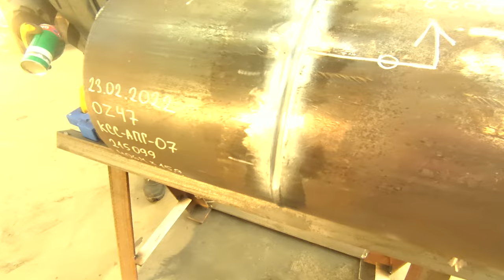ДЕФЕКТОСКОПИСТ НЕФТЕПРОВОДОВ МАГНИТОПОРОШКОВЫЙ МЕТОД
Дефектоскопист нефтепроводов – это специалист, который следит за работоспособностью трубопроводной сети и предупреждает различные аварии. Это нужно для того, чтобы трубопроводная сеть бесперебойно работала и доставляла углеводородное сырье. Таким образом, для любой нефтедобывающей и нефтеперерабатывающей компании очень важно, чтобы «стальные магистрали» сохраняли свою сохранность и пригодность.
Главная задача дефектоскописта – регулярно проводить диагностику подконтрольных объектов и их частей, чтобы своевременно выявить дефекты и устранить их.
В перечень обязанностей дефектоскописта нефтепровода входит:

контроль за прокладкой и строительством «стальных магистралей»;

регулярная диагностика трудопроводной сети;

плановый и экстренный ремонт «стальных магистралей» и их частей (узлов);

взаимодействие с техническим надзором;

ведение технической документации.
Магнитопорошковый контроль – простой и наглядный вид НК ферромагнитных материалов​

Из всех направлений магнитной дефектоскопии самым популярным по праву считается магнитопорошковый контроль (сокращённо – МПД). Вкратце: на изделие наносят сухой порошок либо суспензию, затем объект намагничивают. В местах несплошности силовые линии магнитного поля выходят на поверхность, образуя полюса на краях дефекта и тем самым притягивая ферромагнитные частицы. В зоне имеющихся несплошностей скапливаются валики магнитных частиц. Так образуется индикаторный рисунок, по которому можно обнаруживать (но не измерять!) поверхностных и подповерхностных (на глубине до 2 мм) дефектов. Магнитопорошковый метод неразрушающего контроля позволяет выявлять трещины, поры, расслоения и инородные включения, недоступные для визуального и измерительного контроля и зачастую закладывается в руководящих НТД в качестве альтернативы цветной дефектоскопии. По сравнению с ней МПД привлекательны меньшими требованиями к шероховатости поверхности (Ra 6,3 мкм, Rz 40 мкм). Для сравнения: перед проведением ПВК необходимо зачистить поверхность до шероховатости Ra 3,2 мкм (20 мкм).

Магнитопорошковый контроль распространён в самых разных отраслях. Вот лишь краткий перечень изделий (конструкций, механизмов, заготовок), которые проверяют при помощи данного вида НК:

стальные трубы и трубопроводы (в первую очередь – сварные соединения, но встречается также МПД основного металла);

литые изделия;

комплектующие грузоподъёмных машин (подвесные крюки, шестерни, узлы лебёдок, талей, цепи и прочее);

боковые рамы, оси колёсных пар, надрессорных балок и иных деталей грузовых и пассажирских вагонов и локомотивов. Магнитопорошковый метод – один из основных в железнодорожной отрасли;

клепаные и болтовые соединения несущих металлоконструкций (к примеру, пролётов эстакад);

бурильные трубы;

муфты, зубчатые колёса, корпуса сосудов, насосных агрегатов и т.д.